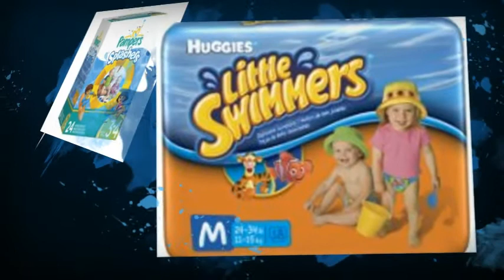Waterwingsstore.com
- Online Shop for kids swimming accessories. We are a website that offers high quality swimming accessories (like water wings, swim goggles, wetsuits, swim diapers, water shoes, swim trainers and rash guards) for kids. 100% Secure Shopping!